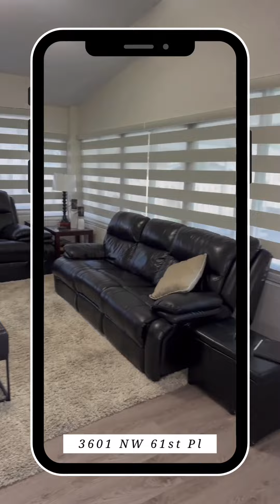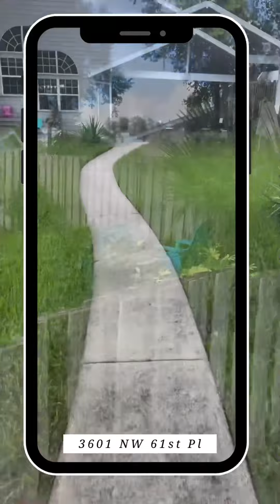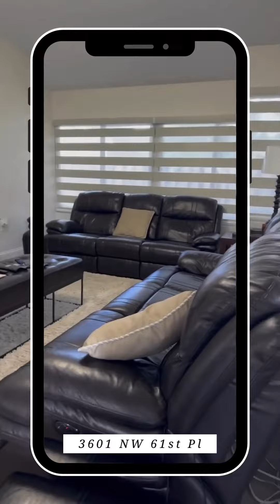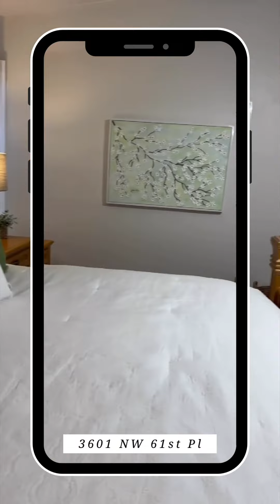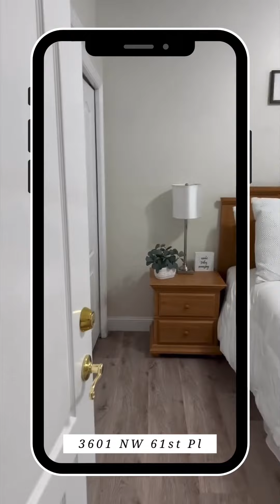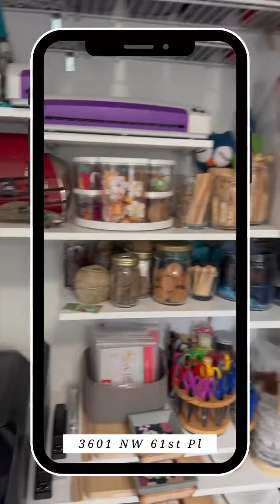3601 NW 61st Place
Come tour this amazing home, located in gainesvilleflorida
4 bedrooms
2 baths
2,088 sq ft
Private lake
Spacious backyard
Completely renovated home